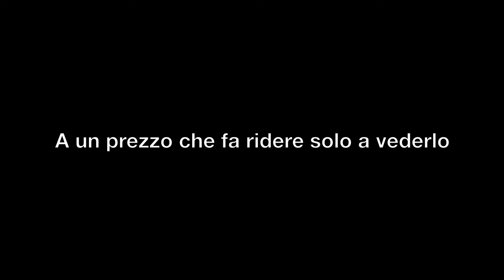Laurex Pallas. Ora anche in Vinile 33giri. E che prezzo...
Finalmente, l'Utlima Liegi-Bastogne-Wembley disponibile anche in Vinile. E che prezzo...